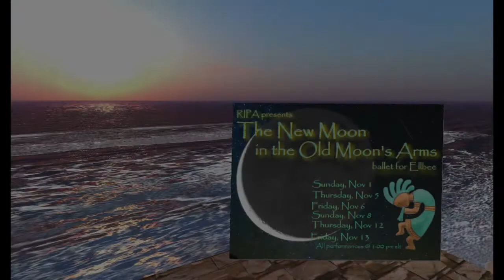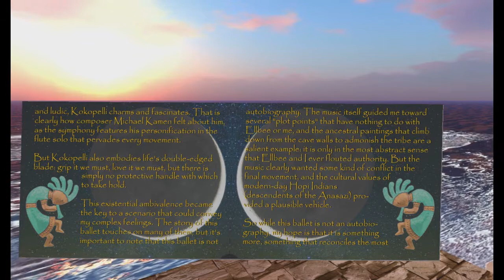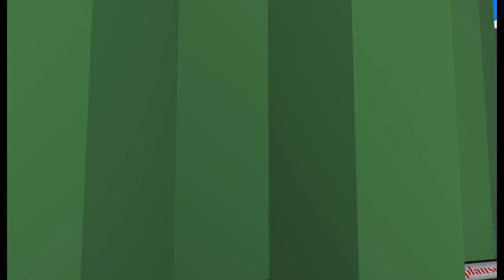RIPA The New Moon in the Old Moon's Arms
The RIPA team, a show and dance group in Second Life, has created this ballet show in memory of the producer's partner in Second Life who passed away in August 2020.
It is a modern ballet to the music of Michael Kamen, a symphony that has the fate of the Anasazi people as its content, which around 1300 a. d. disappeared from the American Southwest.
A mystical figure in this culture was Kokopelli. In this ballet he brings 2 people together. They share joy, sorrow and illness with each other until at the end Kokopelli reappears and leads one of the two friends into another world in the hereafter.